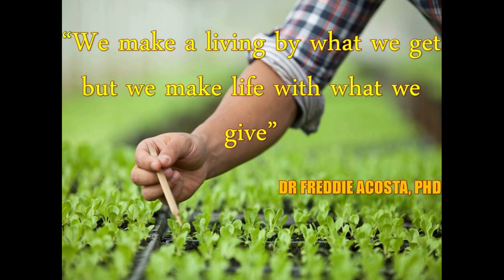I WAS SALIVATING WHILE TAKING VIDEO OF OUR RIPE DRAGON FRUITS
Enjoying the morning weather of Nairobi, Kenya and the song of the birds while inspecting our ripe dragon fruits...